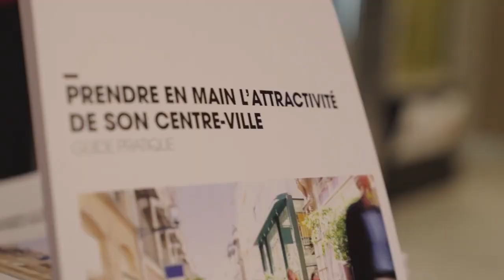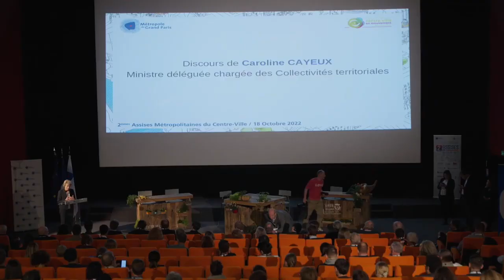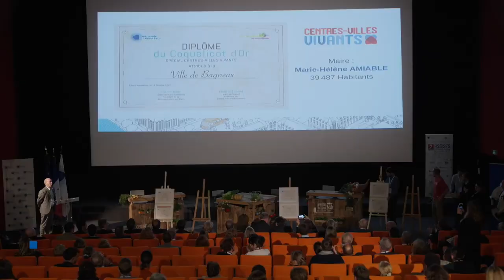2e édition des Assises métropolitaines du Centre-Ville